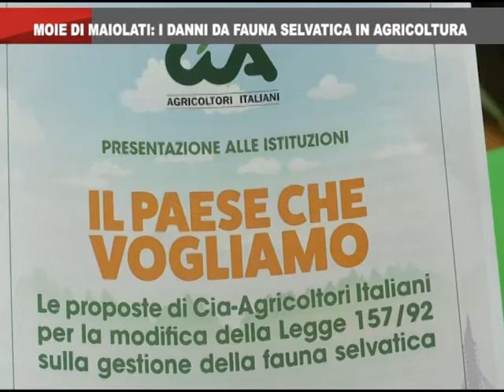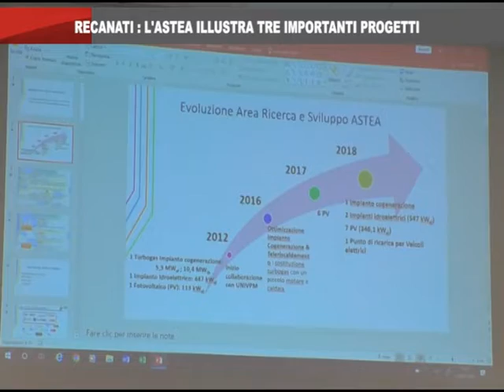On Air News del 17_5_2019